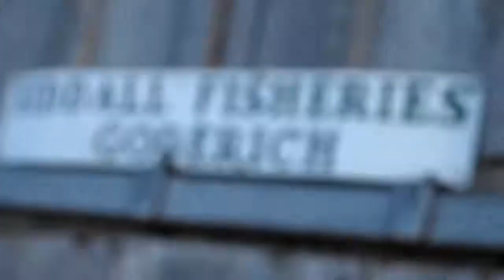Goderich Harbour - Olympus E-PL1 video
OLD VIDEO Uploaded on Apr 21, 2010 : re-uploaded with new background track.

I wanted to put together a little hand held 720p HD video of low light footage taken at Goderich Harbour in Ontario Canada. I headed out this evening (April 18'th, 2010) with my small E-PL1 and 14-42mm kit lens. Auto Focus was used as well as Aperture Priority AE. White Balance was set to Daylight so that I would have wonderfully warm colors at sunset. ISO was set manually, with 400ISO, 800ISO and 1250ISO being used. Exposure Compensation was used on most shots - varying anywhere up to - 3 stops for some of the sunset shots and times that I wanted to present a night time feel to the footage. Editing of video footage was done in Sony Vegas and output format was Sony mp4 at 1280x720.